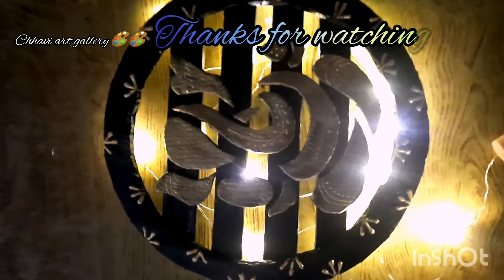gatte se banae metal look Ganesha/गणेशा वॉल हैंगिंग बनाने में करे गत्ते का इस्तेमाल/Ganesha craft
gatte se Ganesha wall hanging banane ka aasan tarika
गत्ते से बनाए गणेशा
how to make Ganesha wall hanging
purane gatte se Ganesha kaise banaen
how to decorate Ganesha wall hanging
Ghar per banae Ganesha wall hanging